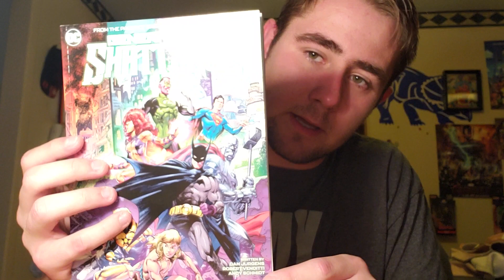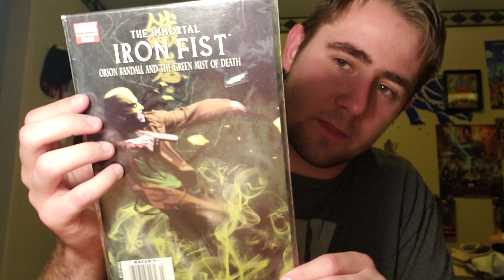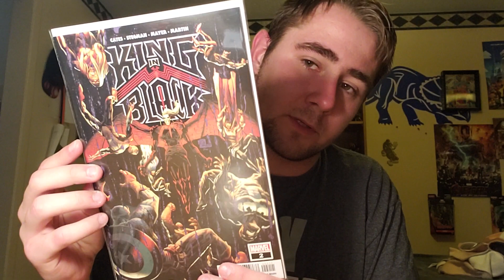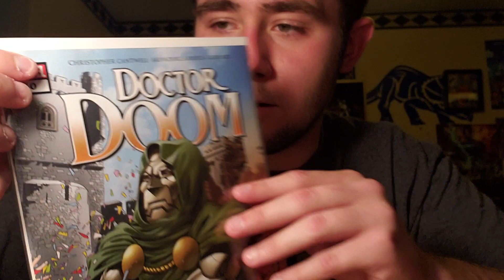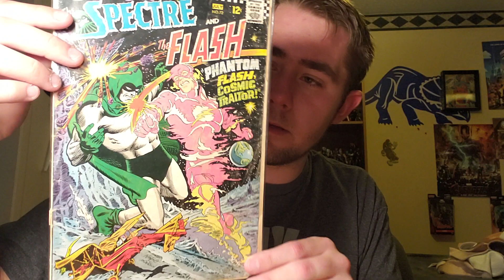my last video (read description)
This is not goodbye, I'm just taking some time to deal with life